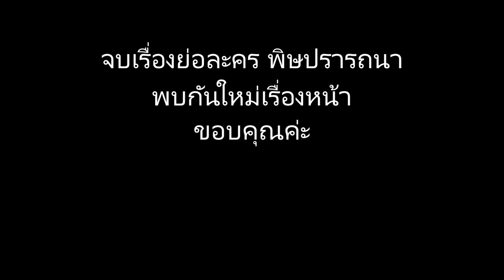เรื่องย่อละคร ชิงรักริษยา HD ★ภาพคม เสียงชัด★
เรื่องย่อ พิษปรารถนา ช่อง one31

บทโทรทัศน์ : ปณิตา นิตธิสิทธิ์
ควบคุมการผลิต : ปรารถนา สัชฌุกร
กำกับการแสดง : รอน บรรจงสร้าง
อำนวยการผลิต : นิพนธ์ ผิวเณร, ถกลเกียรติ วีรวรรณ